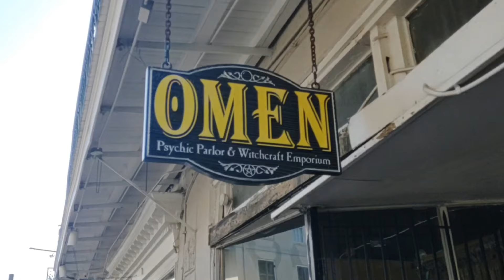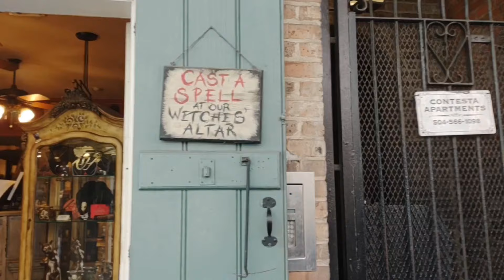Ballad Of Nola, Harold Carter and Moonastira